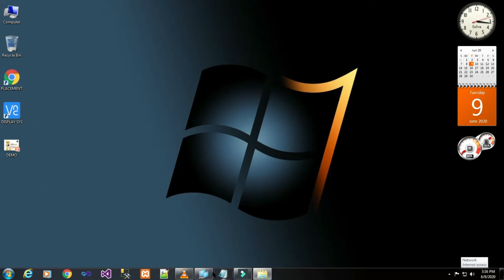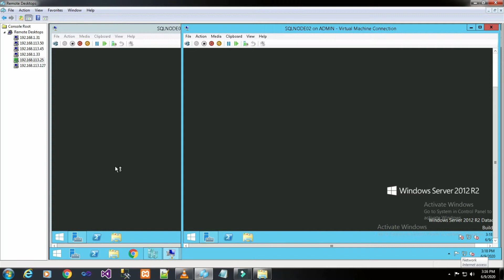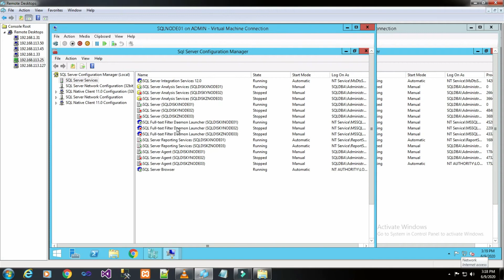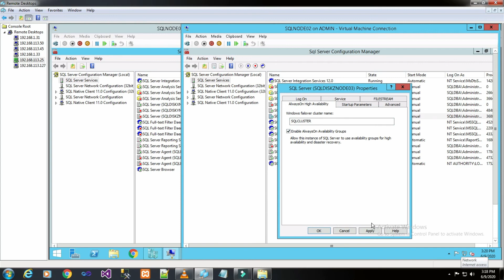PART 62 HOW TO SETUP ALWAYS ON AVAILABILITY GROUP IN SQL SERVER 2014(Tamil) | TechIT DBA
Today we will basic things on How to Setup Always On Availability Group in SQL Server 2014.

Reference books:
Professional Microsoft SQL Server 2014 Administration

TechIT DBA